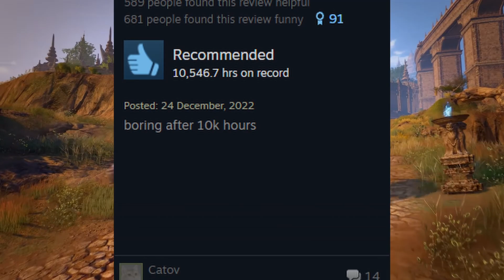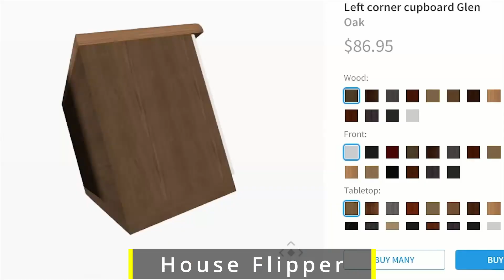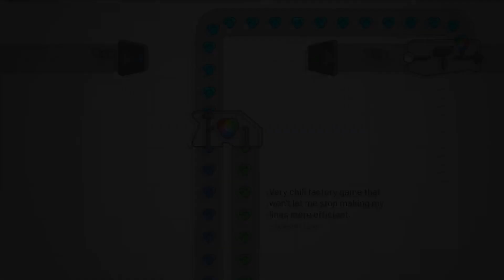This week in Free PC Games - Steam, Epic & IndieGala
0:00 Hi
0:36 Elder Scroll Online - Free to play until April 16th.

1:40 Battle Star Galactica Deadlock - Free to keep until April 9th

2:29 Poostall Royale - Free

3:01 House Flipper -  Free to play until April 9th

3:32 Disfigure Prologue - Free

4:13 Kagura Survivors Endless Night — Free

4:55 Dying Light - Free

5:28 Shapez - Free

5:59 Mordhau - Free

6:33 Second Extinction- Free

6:54 Gravewood High - Free
9
7:17 The Seeker - Free